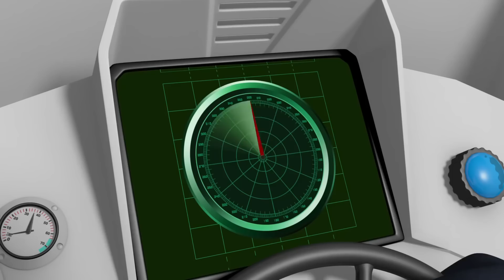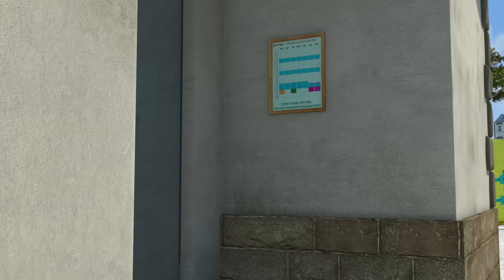Fireman Sam US NEW Episodes | S.O.S Sam | 1 HOUR Compilation | Cartoon for Children